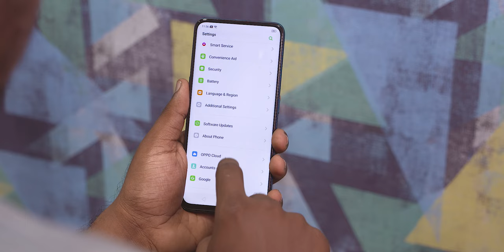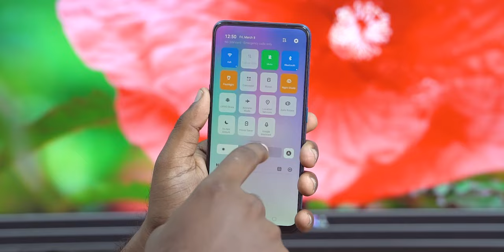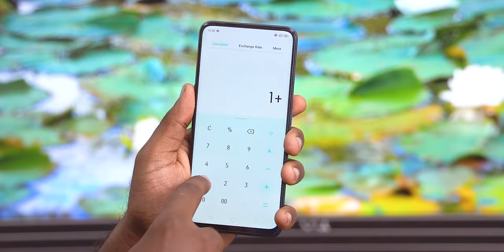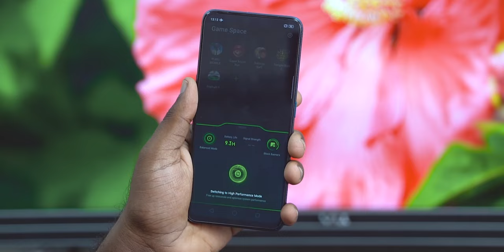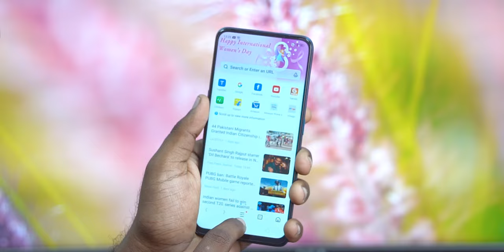Color OS 6 - புது Features!!!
Color OS 6 இல் புதிதாக என்ன வந்துள்ளது என்பதை இந்த Video-வில் காணலாம்...

This is my video taking a look at what's new with Color OS 6, the custom user interface that's used on OPPO and Realme Phones.

With the Launch of the F11 Pro and the Realme 3 we also have a new version of ColorOS to go with them. In this video let's take a look at what's changed and whats new in ColorOS 6.

Music Credits